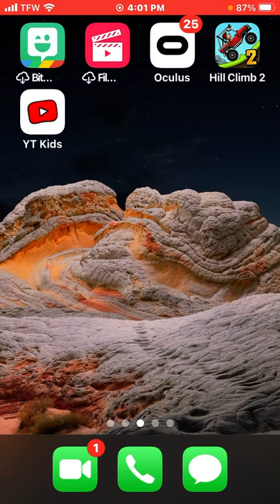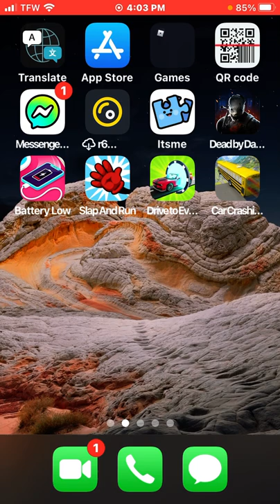May 23, 2022